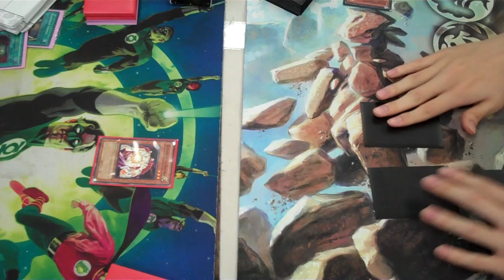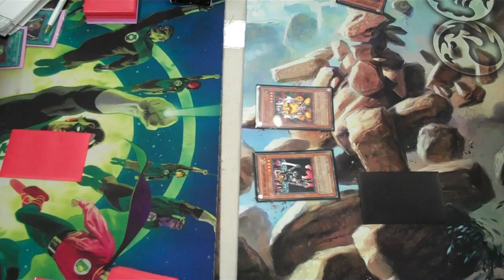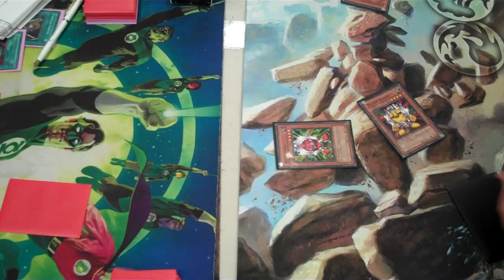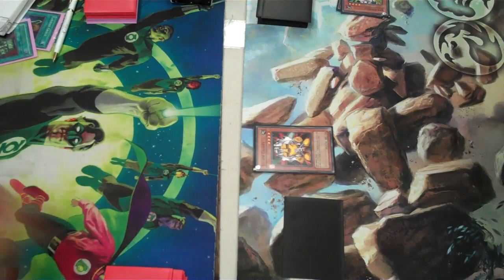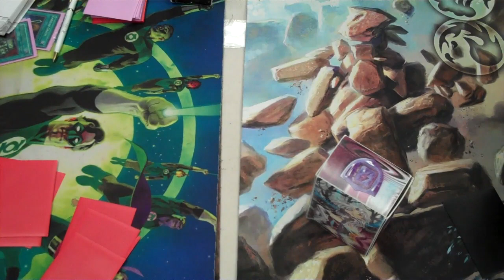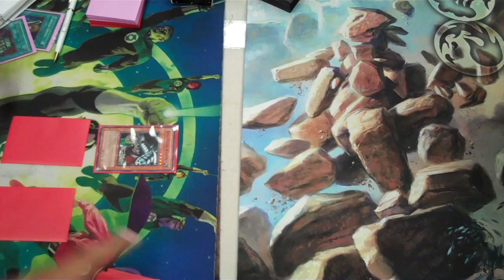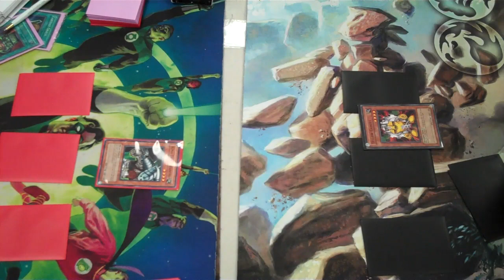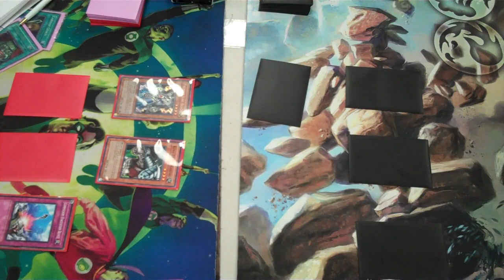Pro Star Gaming Yu-Gi-Oh! Duel Saturday Tournament 7/24/10 Swiss Round 2 Part 1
Pro Star Gaming Saturday Yu-Gi-Oh! Tournament

Swiss Round 2: July 24, 2010
Carlos G. (Anti-Meta) vs. Kevin L. (Gadget)

Become a fan of Pro Star Gaming!